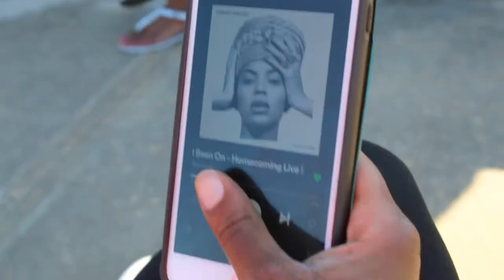Before I Let Go FVSU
A tribute to the queen Beyonce Fort Valley State University edition. When the song dropped we had to show the world what was going down in the valley.